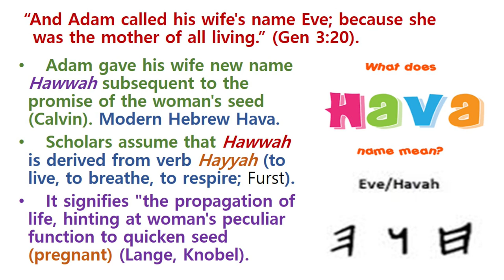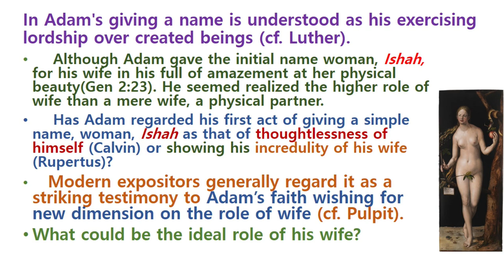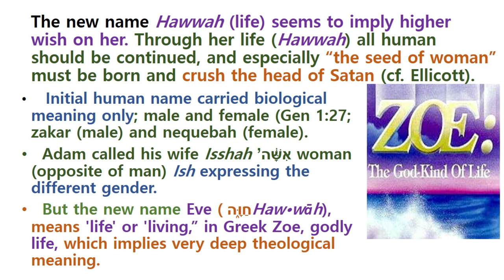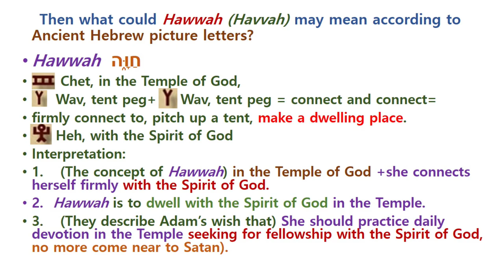Is Havah mother or wife?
Ancient Hebrew picture letter and the name Havah.